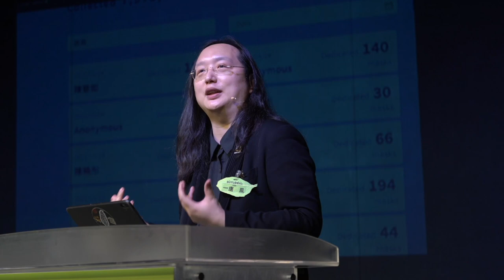2021-03-15 唐鳳於中衛消費覺醒論壇演講